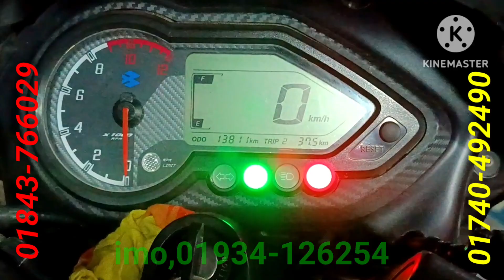বাজাজ পালসার ১৫০সিসি বাইক,সীমিত সময় সীমিত কম দামে বিক্রি করা হবে, আবুল মামা বাইক সেন্টার থেকে।